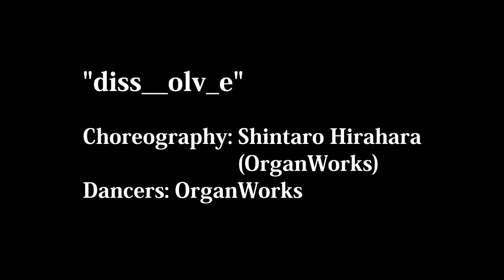"Changing line" "Ballader" "diss__olv_e"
20th September 2020, 16:30
At Toyooka Citizen’s Hall

"Ballader"
Choreography: Roy Assaf
Dancers: Mariko Kida, Hokuto Kodama
Pianist: Akiko Tsumurai

"diss__olv_e"
Choreography: Shintaro Hirahara (OrganWorks)
Dancers: OrganWorks